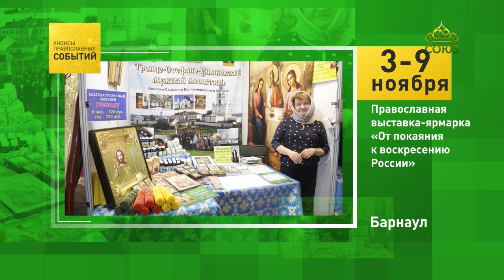Барнаул. Православная выставка-ярмарка «От покаяния к воскресению России»